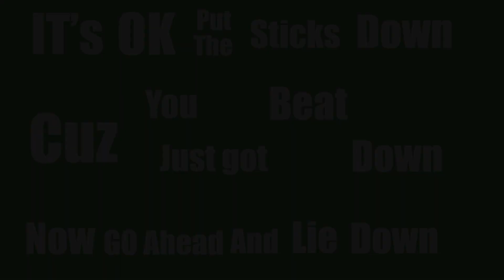Captains Quarters - Welcome !!!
just a quick over view of what exactly i do here So sit back and relax, or don't ...that's up to you